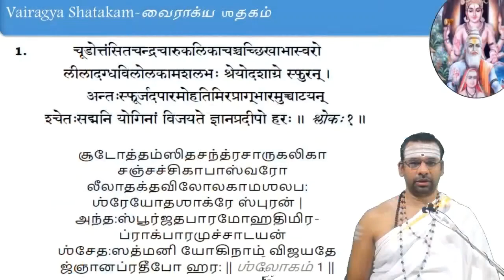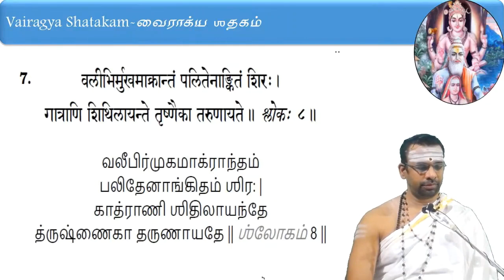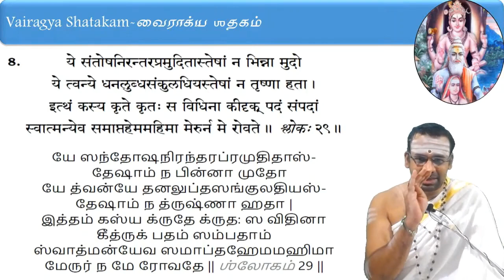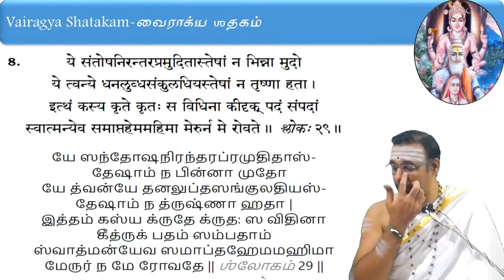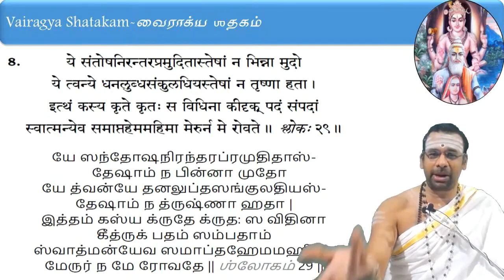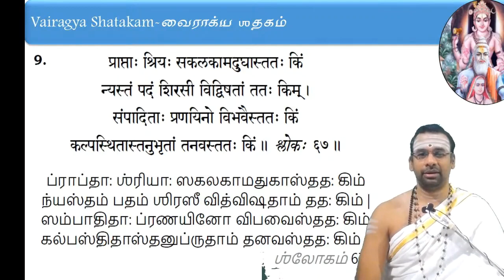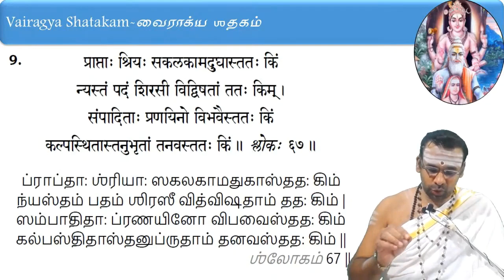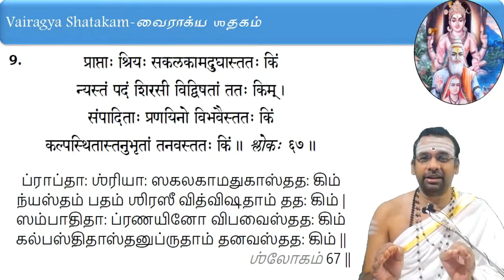Bhartruhari's Vairagya Shatakam by Sri Vasudevanji - Class no.05